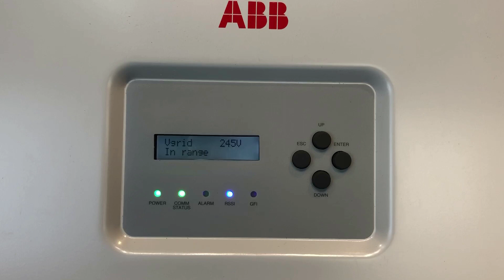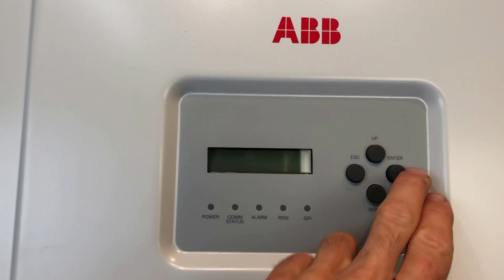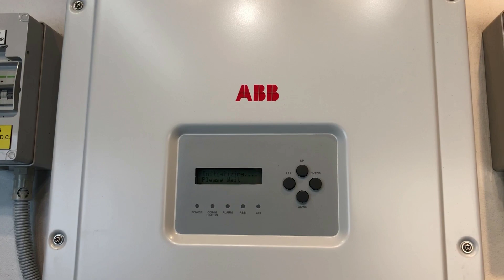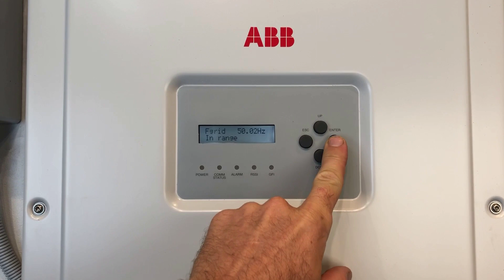ABB E049 Internal Error Solar Inverter Message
Is your ABB solar inverter displaying an E049 Internal Error message? If so your solar power system isn't working. In this video we look at what the ABB E049 Internal Error message means and what you can do about it.